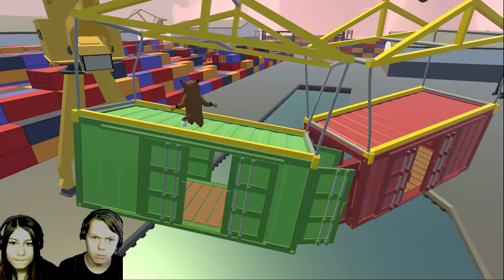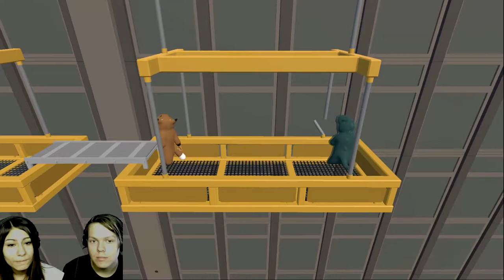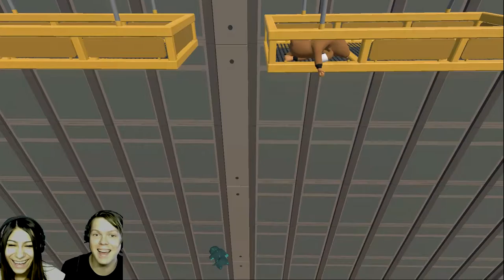Gang Beasts - Barátnőm Vs Ervóóó #4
Videó kamera/hang: iPhone 7
Webcam: Logitech c270
Stream/Játék felvétel: OBS
Videó vágó program: Sony vegas PRO 14 / iMovie